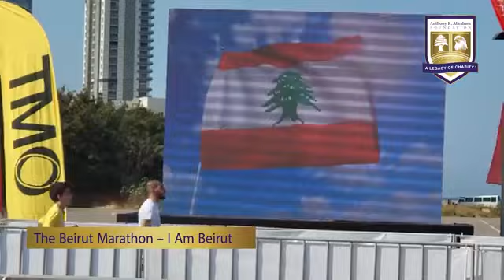The Beirut Marathon - I Am Beirut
In this video you will get a glimpse of the energy and hope that the last Beirut Marathon event gave everyone. It was a pleasure for me to attend and participate. I am Beirut.